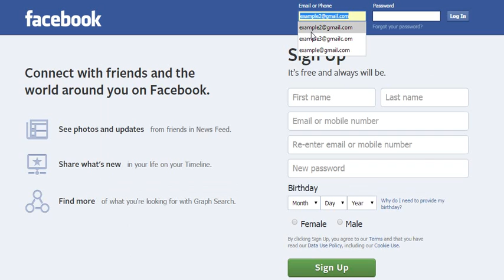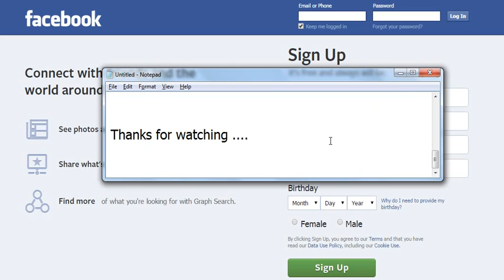How to clear faceook login id from input fields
Clear your facebook login id.. ( This is one of the way... )

Video: CITY BOY